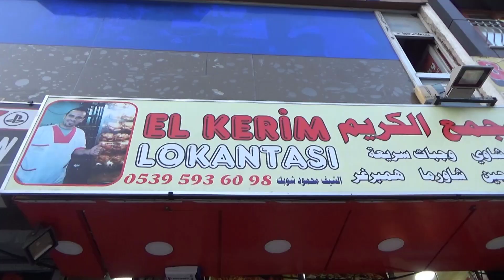كاميرا خفية يعملها شاب سوري بمطرب تركي سكران || بدك تضحك يعني بدك تضحك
المقطع عبارة عن مقالب و كاميرا خفية مضحكة ارجو ان تنال رضاكم احبابي ...مشاهدة ممتعة